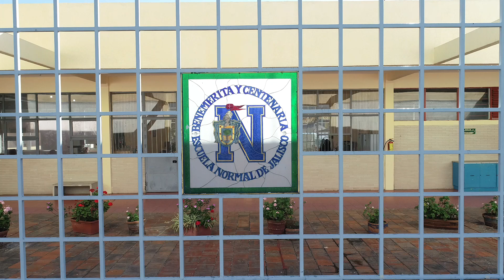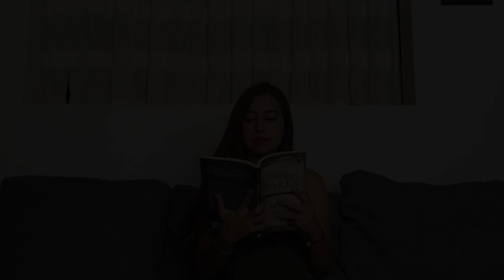Cierre de Ciclo Escolar 2019-2020 Alumnos de la ByCENJ